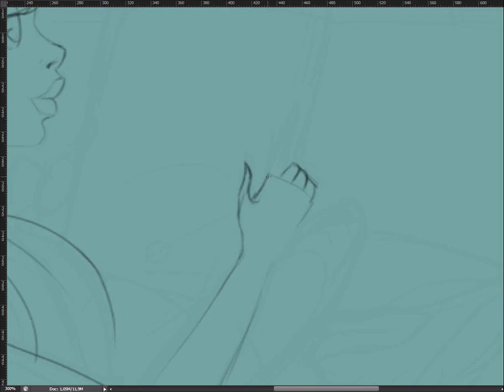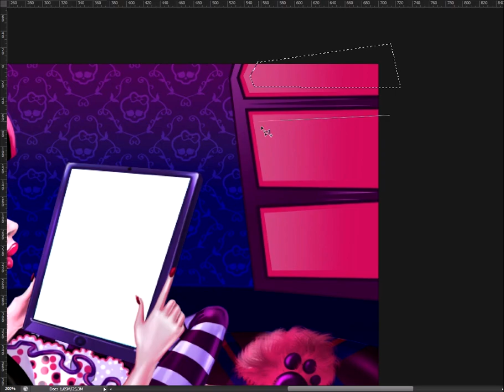Speed Art: Great Fynsygram Draculaura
Dear friends, today Fynsy team prepared a new exiting game for you! As you know, Drakulaura is very beautiful and modern girl. So, she was scrolling down her Fynsygram and found that she had issues with her account. All photos are old and uninteresting. So, let's go out with friends and download beautiful new photos! Then you can write the hashtags and enjoy new likes, subscribers and comments at the Fynsygram! Have fun with this awesome game!